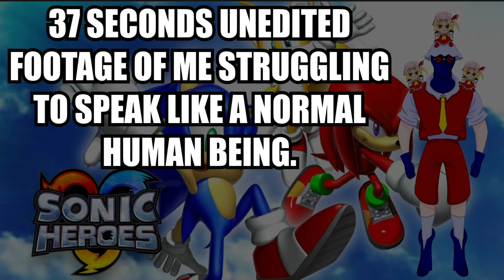Sonic Heroes Remake WILL happen.